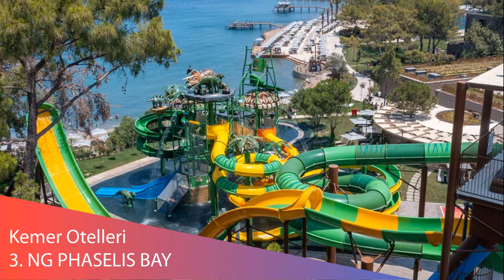En İyi Kemer Otelleri - 2022 | Hepsi Lazım TV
2022 yılı içinde en iyi yorum alan Kemer Otellerini bu videomuz da bulabilirsiniz. Tripadvisor web sitesinde yer alan misafir yorumları ile oluşan bilgilerle hazırlanmış bu video Antalya Kemer seyahatinizde size otel seçimi konusunda bir nebze yardımcı olması için hazırlanmıştır.

Sizde Antalya Kemer'e seyahat planı yapıyor iseniz 2022 yılındaki yorumlarda en iyi yorumları alan bu 5 oteli incelemek isteyebilirsiniz.

En İyi Kemer Otelleri 2022
1. Maxx Royal Kemer Resort
2. Kemer Barut Collection
3. NG Phaselis Bay
4. Seven Seas Hotel Life
5. Akka Alinda Hotel

Videomuz da  listelemiş olduğumuz Kemer Otelleri ile herhangi bir bağlantımız bulunmamaktadır. Tamamen Tripadvisor yorum sitesindeki sonuçlara göre bu video oluşturulmuştur.